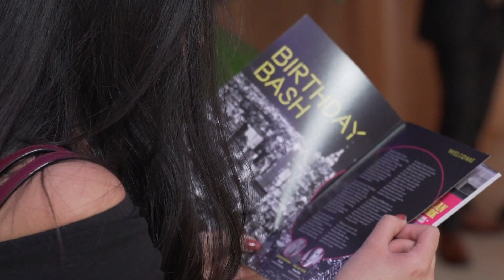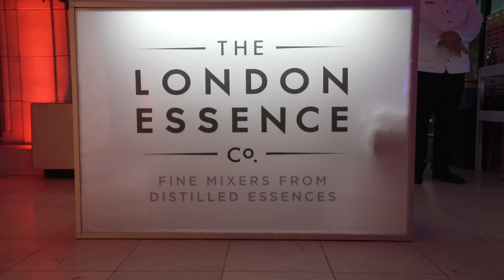Highlights of The World's 50 Best Bars - 10th Anniversary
50BestTalks and an incredible cocktail party with the world's best bartenders: the best way to commemorate 10 years since the first list was announced.
The World’s 50 Best Bars held this special event in New York on February 12th, 2019. Comment any familiar faces below!